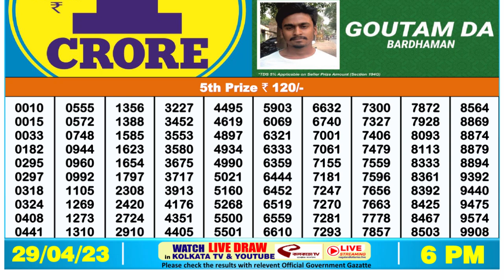🔴 Lottery Sambad Live 06:00pm 29/04/2023 Day Nagaland State Dear Lottery Result Pdf Download